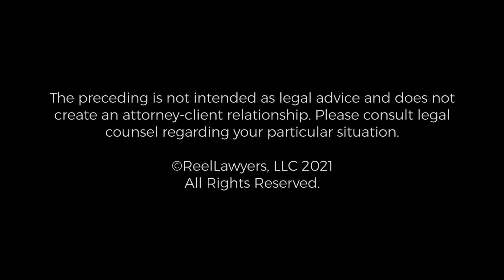Federal Crimes | Gal Pissetzky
What should I look for in hiring a lawyer to defend me against federal charges?

Gal Pissetzky combines his vast legal knowledge with his superior understanding of the court systems to provide the best possible defense for his clients. He will listen to his clients, conduct a thorough and comprehensive investigation, and analyze the applicable law in light of the specific facts in order to pursue the best defense possible.

Mr. Pissetzky is a well-respected member of the legal community. He has represented many clients in high-profile cases, and is frequently quoted in the press. He regularly appears on TV as the legal consultant/advisor regarding high profile criminal cases.

Pissetzky Law LLC
35 E. Wacker Dr. Suite 1980,
Chicago, IL 60601